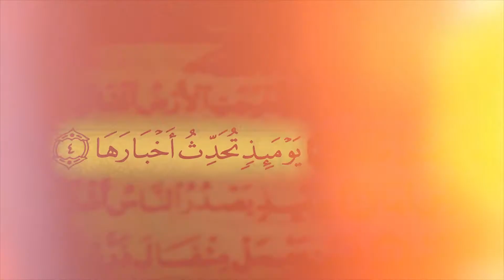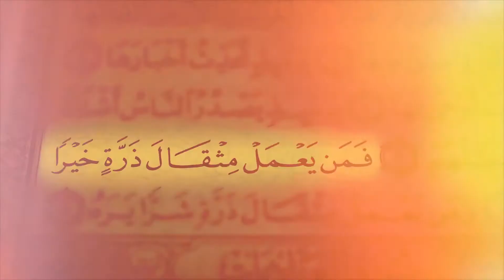099 Surah Az Zalzalah - Coran cu Audio Limba Romana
099 Surah Az Zalzalah - Coran cu Audio Limba Romana
Qari Mishary Rashid Alafasy
Acest proiect a fost realizat folosind Traducerea Sensurilor Coranului cel Sfant - publicat de Liga Islamica din Romania. Intotdeauna incercam sa traducem cat mai bine posibil, dar sensul perfect al surelor din Coran este doar in limba araba.